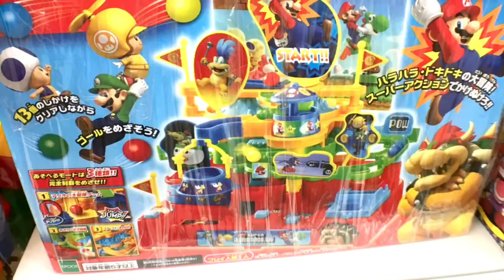Jalan Jalan Japan Seremban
Jalan Jalan Japan latest outlet now at Seremban!
Official launch & opening on June 2nd, 2018.